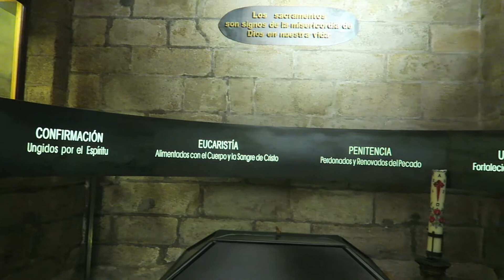Mein Jakobsweg in kleinen Schritten - Ankunft in Santiago de Compostela, Pension PR La Paz Teil 1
Ich zeige Euch die Ankunft in Santiago, den wunderschönen Stadtpark, die Kathedrale von außen und von innen und meine Unterkunft. Viel Spaß beim Zuschauen.
Die Pension PR La Paz habe ich über Booking.com gebucht.

How it beganns - Silent Partner